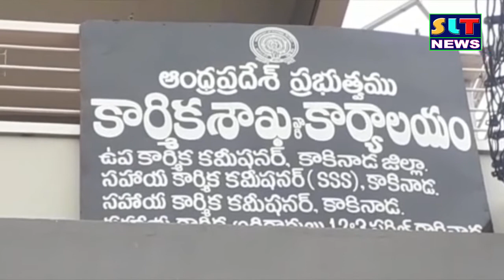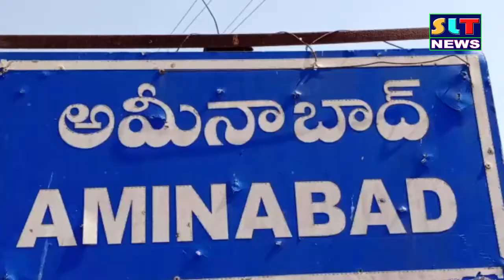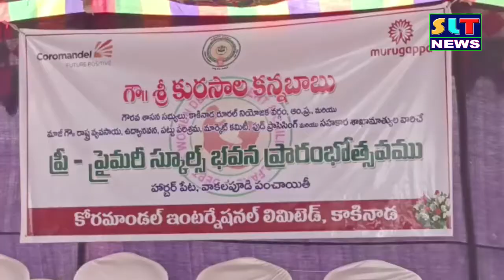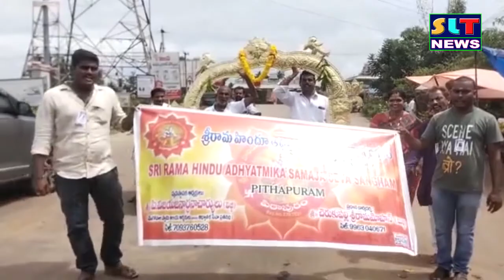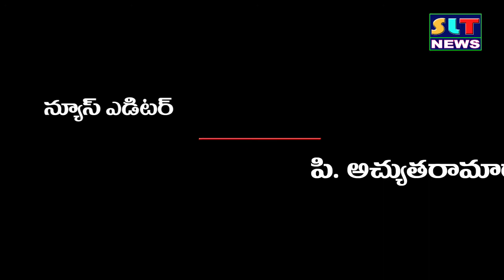SLT NEWS EAST GODAVARI 14 10 2022